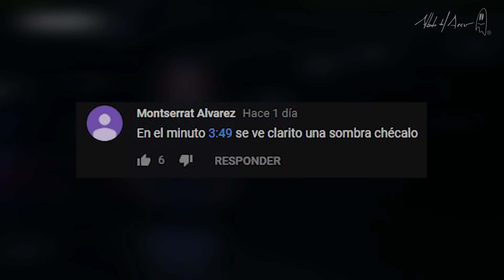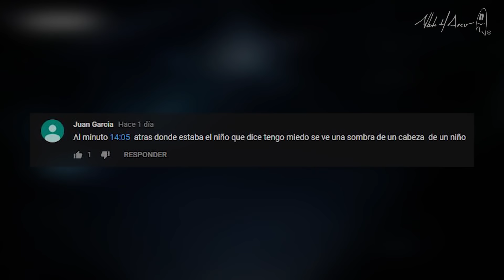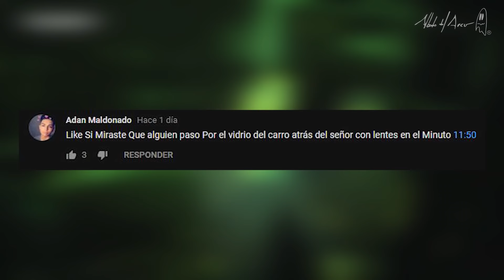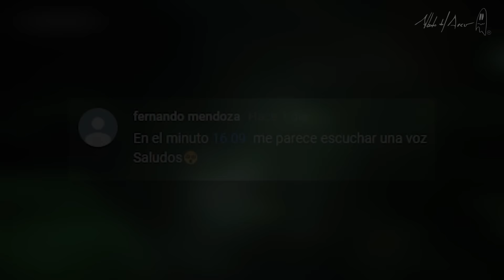Análisis Cazador Paranormal I Ep 2 Almas que no saben que murieron